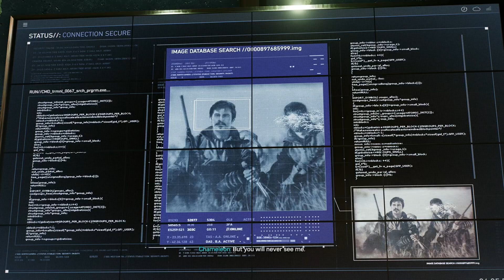Spiderman 2 Part 21 - Lizards in the Sewers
Join me, Scoobsterjon, as I embark on this new adventure with Pete Parker and Miles Morales as they battle to save Manhattan in this latest installment of Spiderman 2. This is my first playthrough and super stoked for the adventure that lies ahead.